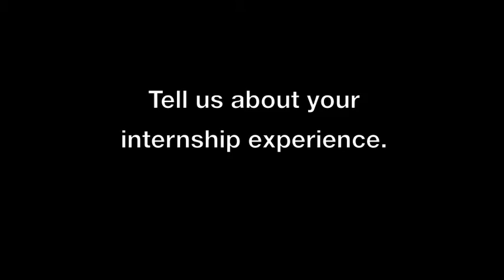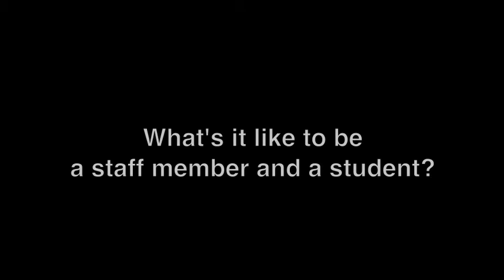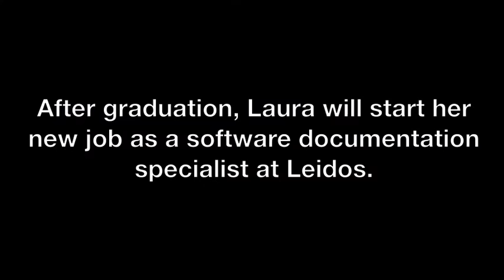It's Great To Be a CMU Professional Writing Grad Student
Laura Pacilio, a student in Carnegie Mellon University’s Master of Arts in Professional Writing Program, describes the benefits of the program from gaining hands-on experience to having access to a large alumni network. Learn more about the Master of Arts in Professional Writing program